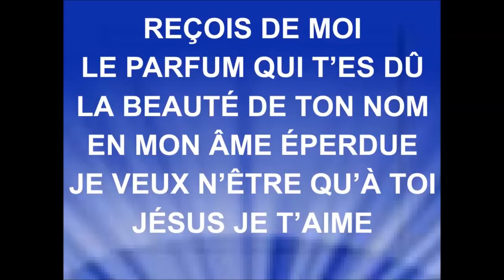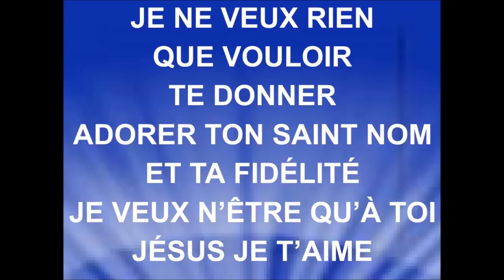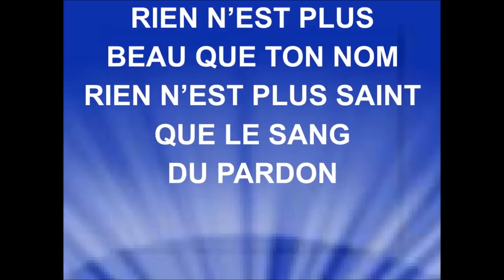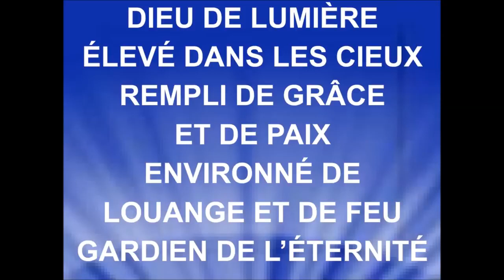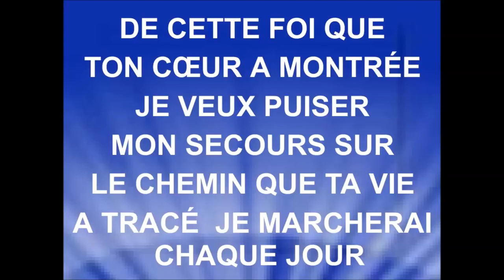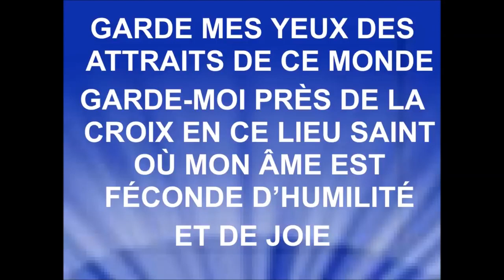10 février 2024